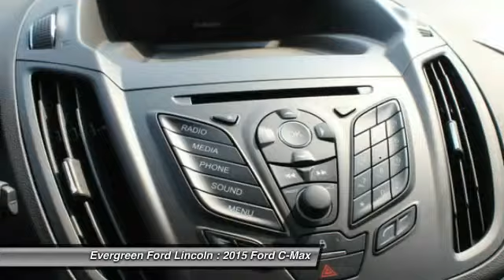2015 Ford C-Max Issaquah WA 15-1903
1500 18th Ave. Northwest

This Brand New 2015 CMax Hybrid SE Looks so Nice Wonderful White Platinum Metallic and can be registered into your name today! You will love it the moment you set eyes on it and the new Hybrid Technology Onboard including the new Smartguage with EcoGuide that is truly impressive. This Loaded-up Hatchback has a Comfortable and Spacious Charcoal Black Cloth Interior with an Automatic CVT Transmission, Sync, Bluetooth Connectivity, WiFi Hotspot, Keyless Remote Entry, Back Up Camera, Premium Factory Alloys, and much more. Come in to Evergreen today and meet our professional staff!  IN TRANSIT :  All prices are subject to change without notice. We reserve the right to refuse to honor any incorrect internet prices as we cannot account for human or technical error.  Price includes all available rebates for qualified buyers. MSRP -  26,580  Evergreen Discount -  2,500  Ford Retail Customer Cash -  1,500  Ford Credit Retail-  Bonus Customer Cash -  1,000  Ford College Student-  or Military Cash -  500   Price After Rebates -  21,080